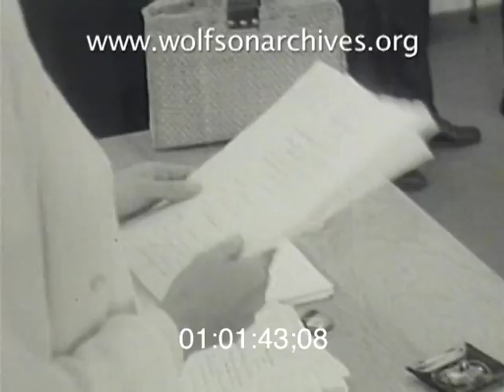Jazzin' for June Taylor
1964: An Arduous Audition

From video technicians to prop makers to musicians, many South Floridians worked on Jackie Gleason's hit TV show when it came to to Miami Beach in 1964. And June Taylor, the Gleason show's choreographer and longtime Gleason collaborator, called for local dancers to fill out her chorus line.

In this clip Taylor leads an audition for Miami area dancers, not only demonstrating steps and observing the dancers with her famously demanding eye, but also cracking a smile for the news cameras.